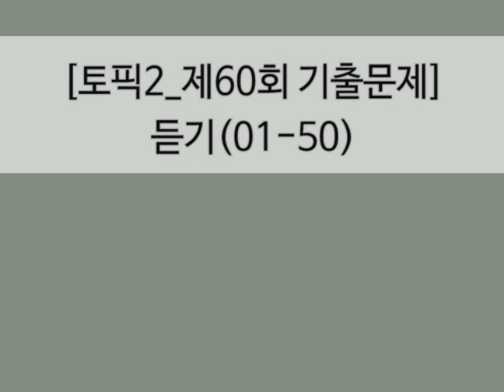[토픽2 60회_기출문제] 듣기(1~50)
(적정 화질 : 360p)

한국어능력시험2 제60회 기출문제 듣기 전체입니다.

문제와 대본은 유형별 듣기에 있습니다.

☞  [토픽2_60회 기출문제] 유형별 듣기